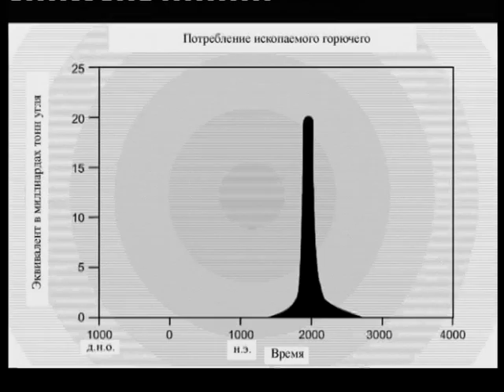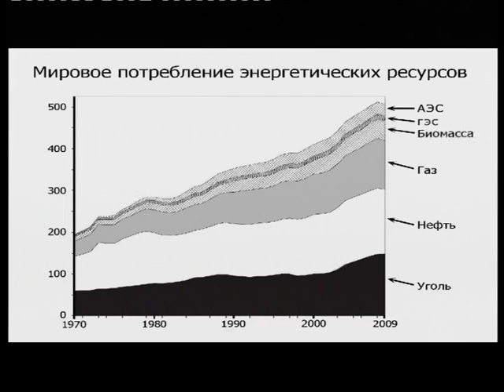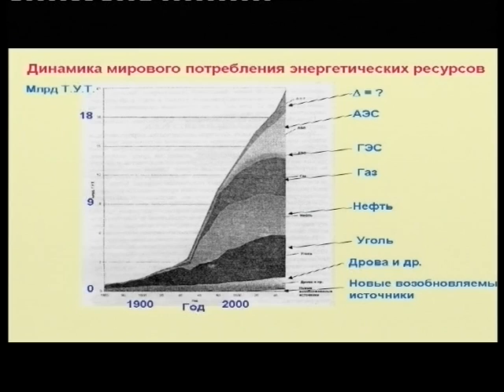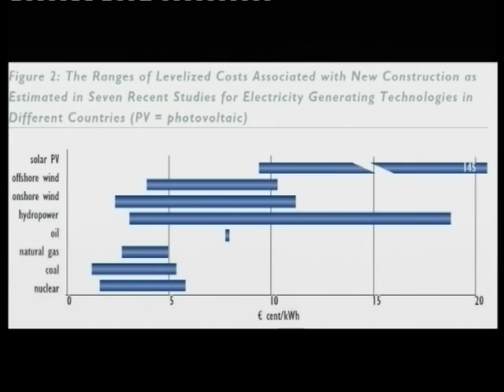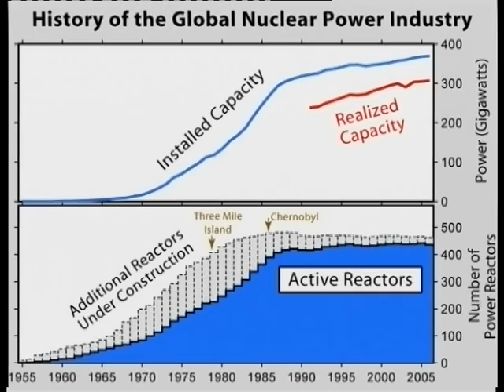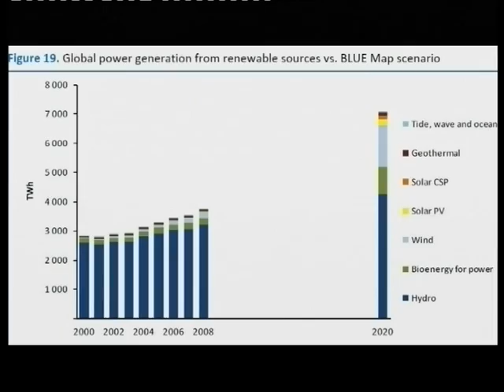"Отражение-Віддзеркалення" - Фомин (часть2)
"Отражение-Выддзеркалення" - С.Фомин из института  теоретической физики им. А.И.Ахиезера. Говорили о радиофобии, атомной энергетике и новых возможностях.